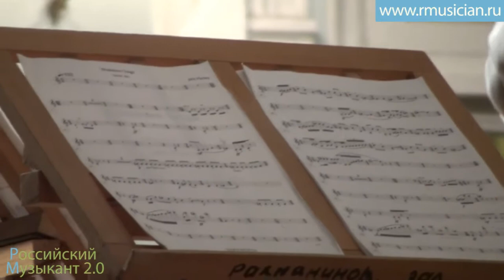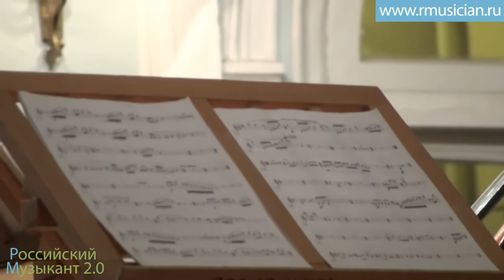John Mackay Breakdown Tango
Alexey Mikhaylenko (Clarinet), Ksenia Berezina (Violin), Nikolay Shugaev (Cello), Zlata Chochieva (Piano)